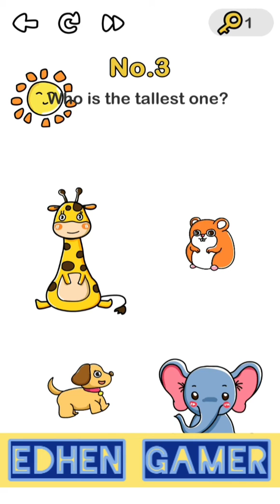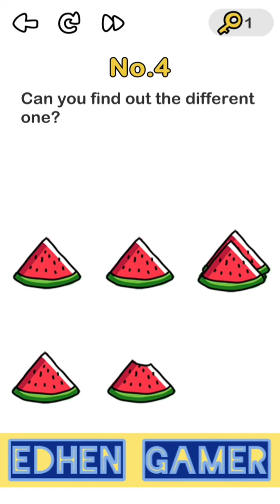Cara Menyelesaikan Puzzle Game Brain Out part 1 ( Level 1 to 5 )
Selamat datang di Edhen Gamer Youtube Channel!!!

Test asah otak di gane Brain out. Cara menyelesaikan Puzzle dari level 1 sampai 5. Kadang apa yang kita lihat belum tentu jawaban yang benar seperti pada gambar Tumbnail, jadi perhatikan secara seksama.

Jangan lupa
Semua nya itu gratis guys untuk mendapatkan update video terbaru saya nantinya.
Stay Safe
Stay Healthy!